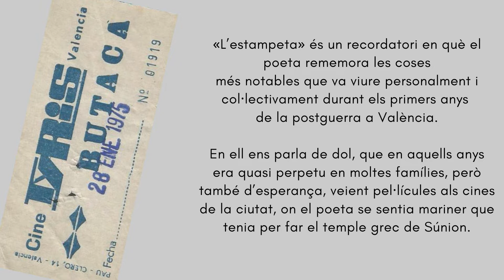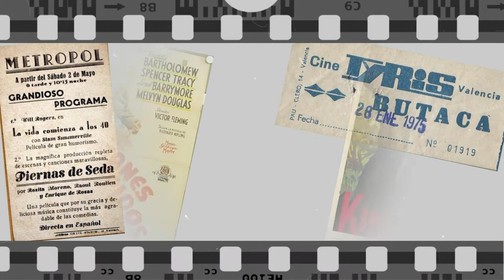L'ESTAMPETA. VICENT A. ESTELLÉS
"L'estampeta" ens parla de dol, però també d'esperança. Compartim amb vosaltres els versos d'Estellés, un recordatori d'allò que el poeta va viure durant els primers anys de la postguerra a València.

L'ESTAMPETA

En aquell temps sentí d’Amor delit

quan mon pensar mirà lo temps present.

Ausiàs March

ET casares de dol, com de dol vares rebre,

al poble, la primera Comunió. De dol sempre,

el dol sobre el teu cos en els dies solemnes.

Sempre de dol, les cames llargues d'adolescent

que creixia de pressa i sense vitamines,

aquelles cames llargues i quasi sense gràcia,

aquelles cames tristes, l'estiró de la guerra

que et va fer dona abans de la primera sang.

Aquelles cames que tu no sabies com

posar, que sense tu semblava que creixien.

Trista, trista València, quina amarga postguerra!

Ens ompliren d'espases la sintaxi, d'arcàngels

durament immutables a la porta dels cines,

mentre reivindicaven prades de Garcilaso,

marbres asexuats, vetlant sempre, vetlant,

vetlant sempre les armes i vetlant la retòrica,

carregaments de sucre que desapareixien

de la nit al matí, si ho viu no me'n recorde,

els camions sinistres que duien l'estraperlo.

L'home palpava un cos adolescent, mentre ella

es menjava un pastís sense participar

en allò que al seu cos feroçment succeïa.

També,  veure pel·lícules, o millor somiar:

el Coli, el Metropol, el Tyris... "En fan dos".

El Goya... Quina gana de contemplar pel·lícules!

En seguien el curs amb tota atenció

mentre les mans anaven palpant els llocs secrets.

Oh Súnion! La pantalla oferia una Súnion

d'una sal exaltada, de vida i llibertat,

de possibilitats lluminoses de viure.

"No s'havia apuntat mai a ningun partit.

Ell, de casa a la feina, i de la feina a casa.

Una nit, en la guerra, el tragueren de casa

i el mataren a Bétera, prop dels forns de la calç.

Els morts tots plens de mosques vora les carreteres..."

"No féu res, no féu res, i ell en va salvar molts".

De dol sempre, de dol per a tota la vida.